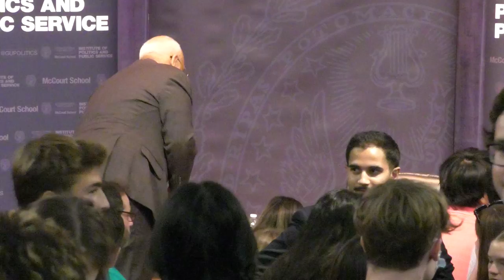Ron Klain Discusses Trust in Government | GU Politics Forum